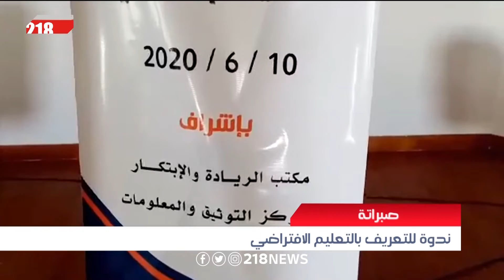ندوة للتعريف بالتعليم الافتراضي في صبراتة | ليبيا اليوم